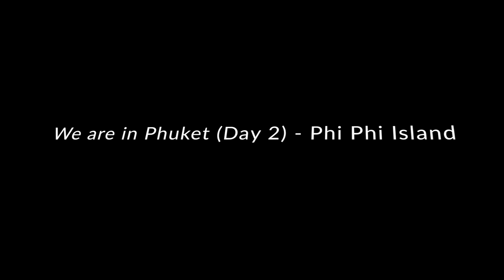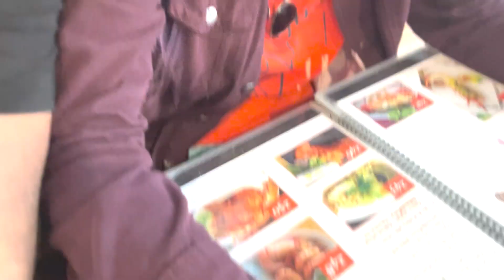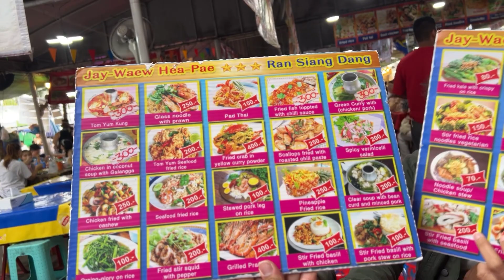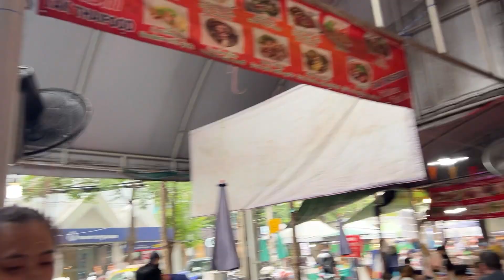Thailand Part 3 - Bangkok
Hey Guys, In this video I would be showing around places visited in Phuket and Bangkok

Places visited -
Phi Phi Island
Wat Pho
Chatuchak
China Town